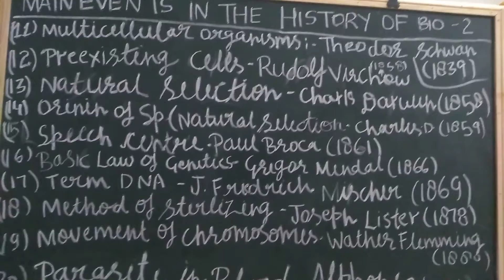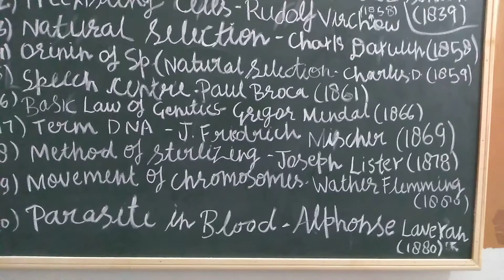Some milestones in biology part-2